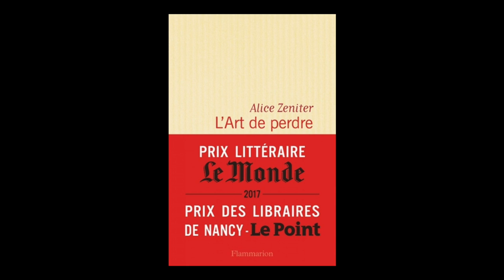Alice Zeniter - L'art de perdre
À l'occasion des Correspondances de Manosque, Alice Zeniter vous présente son nouvel ouvrage "L'art de perdre" aux éditions Flammarion.

Rentrée littéraire d'automne.